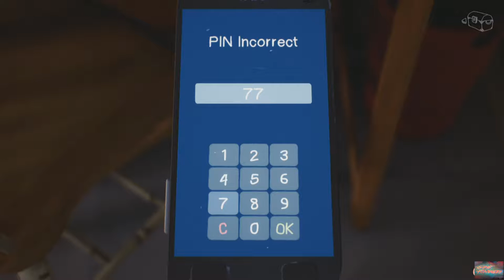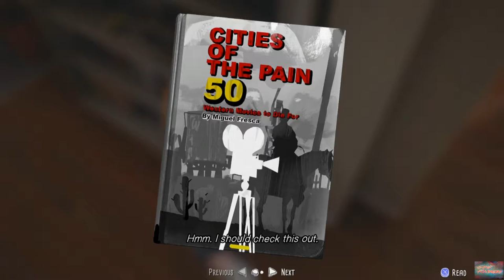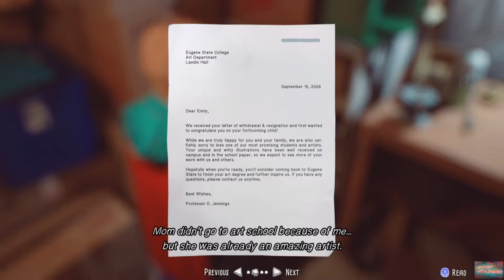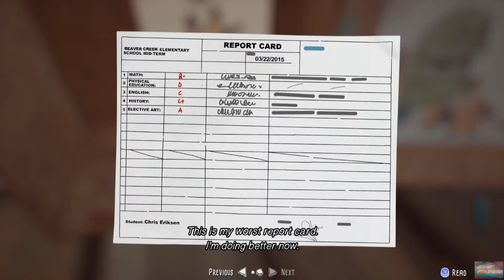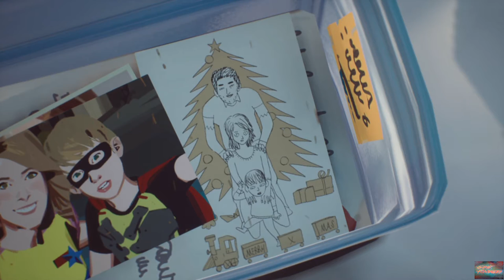The Awesome Adventures of Captain Spirit - Gameplay Walkthrough Part 2